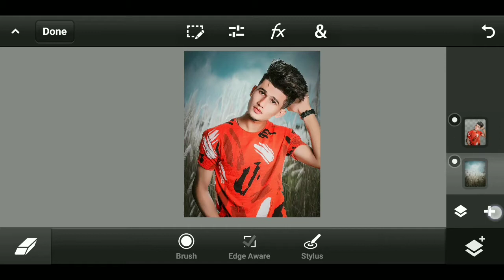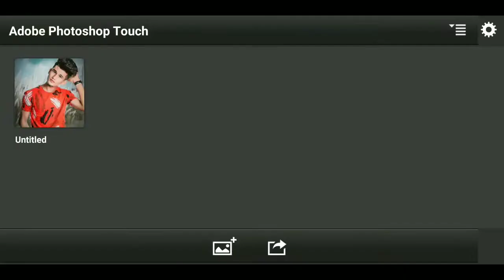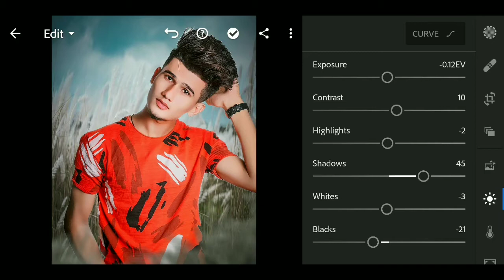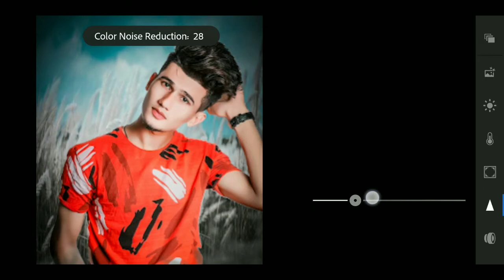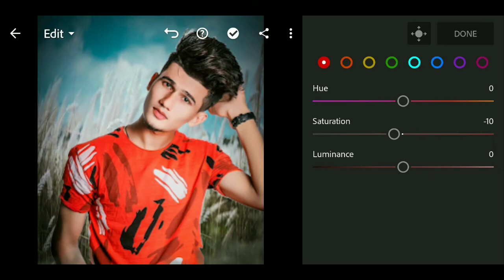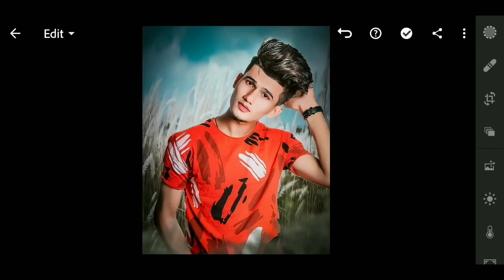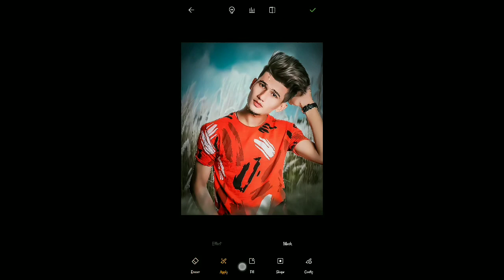Background Change In Ps Touch | Lightroom Photo Retouching Tutorial | RK EDITZ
Hi Guys,  I Hope You Like This Video If You Want To See More Video Like This.